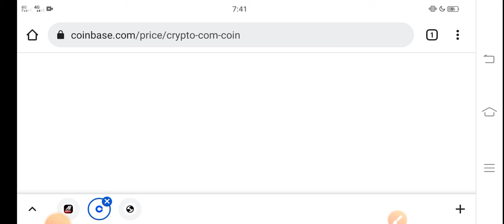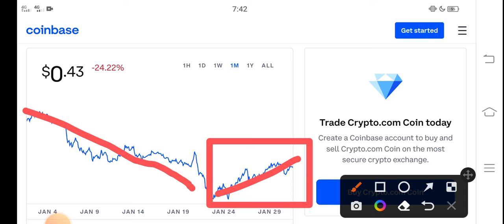CRO Profit Today || Crypto com coin Price Prediction! CRO Coin Today News